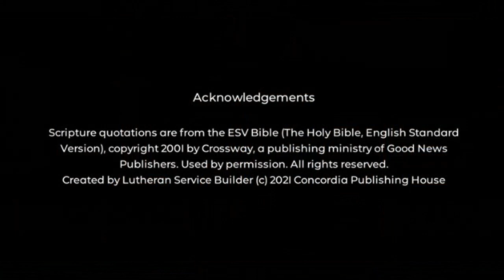May 5, 2024 LCOL Sunday Worship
Welcome to LCOL's Sunday Worship! We hope this offers you an idea of what worshiping with the people of our congregation is like and a moment to hear from God and His Word!

Learn more about LCOL at lcol.org